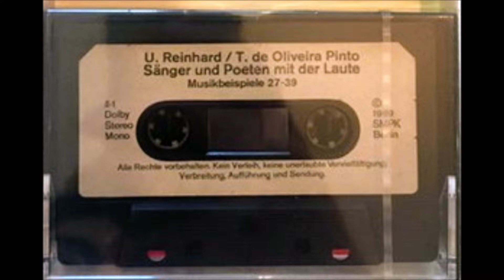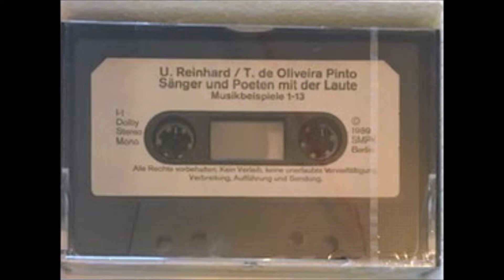MURAT ÇOBANOĞLU GÖNÜL HER GAFLETE DALMA